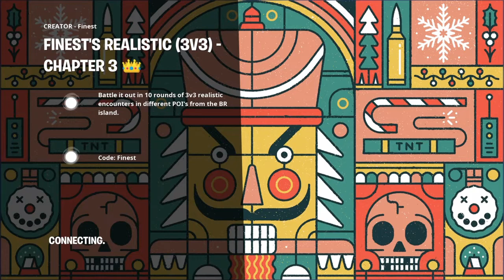9 minutes and 15 seconds of weird stuff (idk)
im bored
hi bored